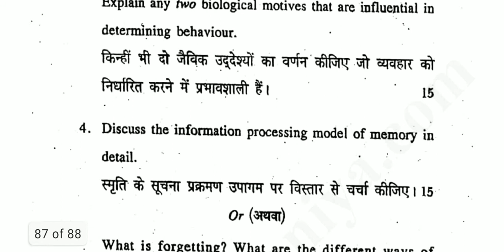Introduction to Psychology||B.A (H) Psychology CBCS||DU Previous year Question paper 2018